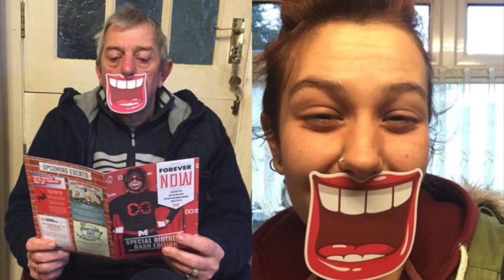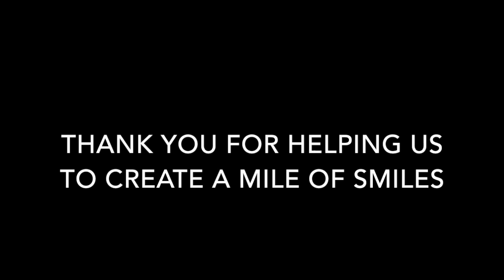Xtra Happy Day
Forever Manchester celebrated Xtra Happy Day on Monday 29th February 2016, encouraging people across Greater Manchester to be happy with their extra day of the year. Happy Xtra Happy Day and thank you to everyone who took part